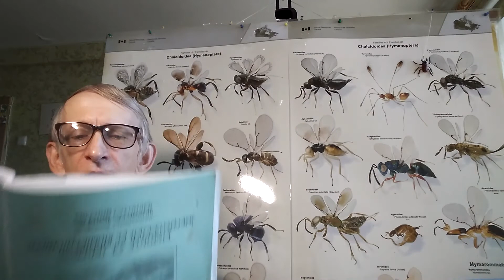Путешествие Энтомолога в США за Энтомофагами. ЧАСТЬ-1: Калифорния (ОКОНЧАН). Рассказ Е.С. Сугоняева.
= Путешествие Энтомолога за Насекомыми Энтомофагами в США. ЧАСТЬ-1: Калифорния (ОКОНЧАНИЕ РАССКАЗА). Рассказ Е.С. Сугоняева. Travel of Entomologist for Insects to USA. = Биолог, энтомолог, кандидат биологических наук Виктор Николаевич Фурсов читает главу из книги энтомолога доктора биологических наук Евгения Семеновича Сугоняева "Путешествия за насекомыми" - глава "Путешествие на Дальний Запад и Ближний Восток США".
Евгений Семёнович Сугоняев — российский энтомолог,  сотрудник отделения перепончатокрылых Зоологического института, крупнейший специалист по паразитическим перепончатокрылым (Hymenoptera), хальцидоидным наездникам (Chalcidoidea) сем. Encyrtidae, теоретик биологического метода защиты растений, доктор биологических наук, профессор.

In this video Entomologist, Dr Viktor Nikolaevich Fursov reads some chapters from the book of entomologist Dr Eugeniy Semenovich Sugonyayev "Collecting Travels for insects" (published in 2011) about his travel to USA (in 1979 year) where he collected and studied entomophagous insects, chalcid wasps of the family Encyrtidae (Hymenoptera, Chalcidoidea) - parasitoids of  different mealybugs, or coccids (Hemiptera, Coccidae), as well as developed practical methods and theory of   biological control of pests in agricultural fields.
Dr E.S.  Sugonyayev studied chalcid wasps (Encyrtidae, Chalcidoidea) of the genera Blastothrix, Microterys, Encyrtus, Metaphycus, Discodes (Disodes cowboy Sugonyaev), Trichomastus, of the North American fauna and types of the genus Trichogramma (Trichogrammatidae), when he indicated that Trichogramma euproctidis Girault is the synonym of Tr.evanescens Westwood, and other European species was described later in Europe as Trichogramma pintoi Voegele (Voegele, 1982).
Dr E.S. Sugonyayev had scientific meetings at the California University (Berkeley, Riverside, Los Angeles, San Francisco, USA) with colleagues, chalcidologists and other entomlogists, Dr Carl Huffaker, Dr Guttierres, Dr Gordon Gordh, Dr J. Hall,  Dr John Wolley, Dr John La Salle, and Professor Paul De Bach.

ЛИТЕРАТУРА.
Е.С. Сугоняев "Путешествия за насекомыми". - Санкт-Петербург, Русское энтомологическое общество, 2011, 295 стр.
V.A.Tryapitzin, E.S. Sugonyaev. Maria Nikolaevna Nikolskaya (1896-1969) - as the founder of the scientific school of Soviet chalcidologists (with a review of achievements of chalcidology in the USSR). In book: Proceedings of Zoological Institute, USSR Academy of Sciences, 1989, vol.191, pp.3-30.
Белокобыльский С.А., Данциг Е.М., Сорокина А.П., Резник С.Я., Лелей А.С. Памяти Е. С. Сугоняева (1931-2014) // Энтомологическое обозрение. — 2015. — Т. 94. — № 2. — С. 225-253

Uploaded:        08.VIII.2021, Kiev, Kyiv, the capital of UKRAINE.
Загружено:     08.VIII.2021, Киев, столица Украины

3) Ваш добровольный орг. взнос в поддержку канала = от Вас лично и от имени Галилео Галилея, Карла Линнея, Антони ван Левенгука, Чарльза Дарвина, Жан Анри Фабра, Александра Гумбольта, Карла Фриша, и Михаила Ломоносова - по ЛИНКУ =

VID 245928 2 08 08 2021 Fursov Entomologist inUSA Sugonyaev Book 544 5m RUS